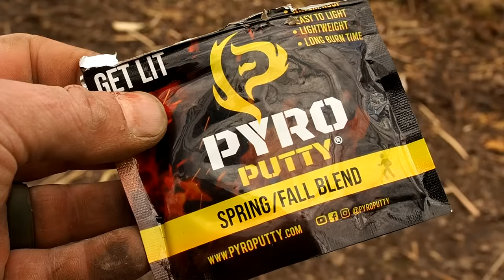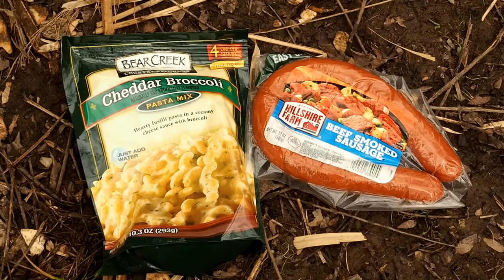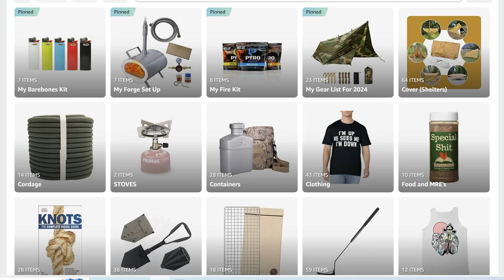Solo Overnight Building a One Tarp Elevated Bed and Insulated Shelter in the Mud and Kielbasa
Here is One Tarp Configuration to Rule Them All.